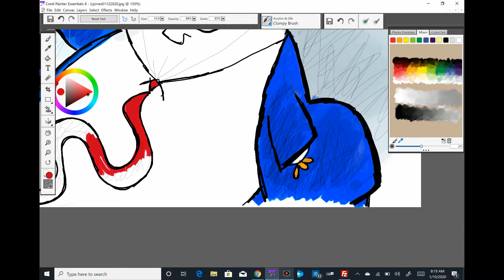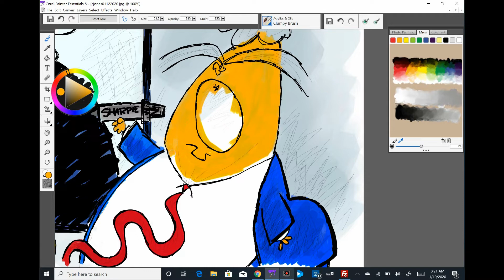Claytoonz, Episode 749, More Fun With Sharpies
When it comes to Obama, Trump has more fun with Sharpies. Watch me draw and see that I can too.